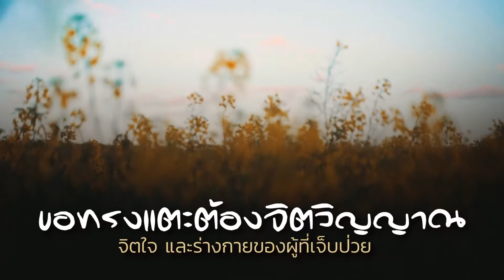CBN Thailand | ผู้ที่เจ็บป่วย (โรคซึมเศร้า) | คำอธิษฐาน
ข้าแต่พระบิดา ผู้สถิตในฟ้าสวรรค์
ผู้ทรงเป็นพระเจ้า เป็นแพทย์ผู้ประเสริฐ
ลูกอธิษฐานขอการรักษามายังพี่น้องที่ป่วยด้วยโรคซึมเศร้า
ขอทรงแตะต้องจิตวิญญาณ
จิตใจ และร่างกายของผู้ที่เจ็บป่วย
ขอไฟของพระวิญญาณบริสุทธิ์ชำระความโศกเศร้า
จิตใจที่หดหู่ และความกลัวให้หายไป
ขอทรงประทานจิตใจแห่งความรัก
และสันติสุขเข้ามาแทนที่

ขอพระโลหิตของพระเยซูคริสต์ชำระ
แผนการชั่วร้ายของมารซาตานที่มีต่อพี่น้องของลูก
ขอการรักษาให้พวกเขาหายดีจากโรคซึมเศร้า
เพื่อเขาจะมีชีวิตเป็นปกติ มีชีวิตแห่งความชื่นชมยินดี
และมีชีวิตแห่งการขอบพระคุณ
อธิษฐานด้วยความเชื่อ ในนามพระเยซูคริสต์ อาเมน